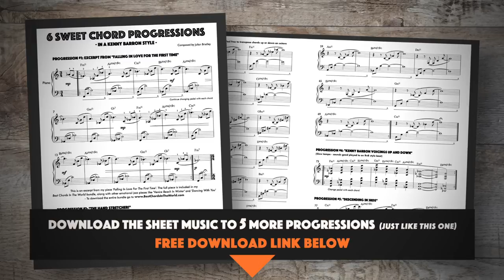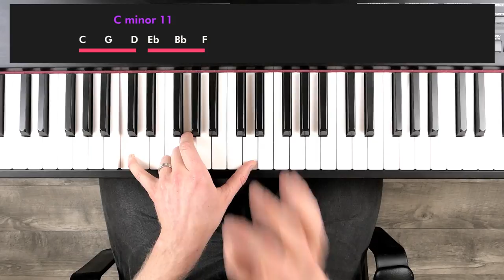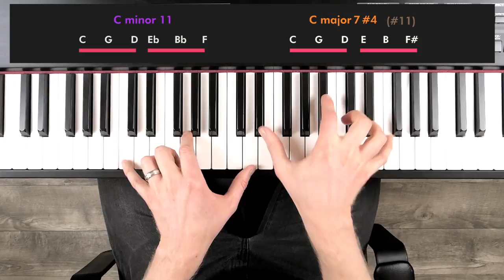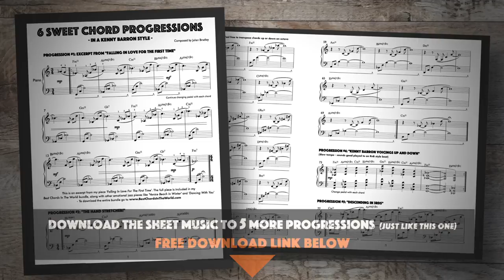THE HAND-STRETCHER CHORD PROGRESSION (using modified Kenny Barron voicings)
EPIC MOMENTS:
0:28 The 'Hand-Stretch Progression' itself
0:45 Kenny Barron 11th voicing (major and minor)
3:19 Modifying the KB voicing
8:17 Final Words